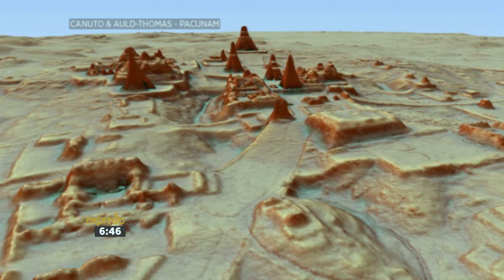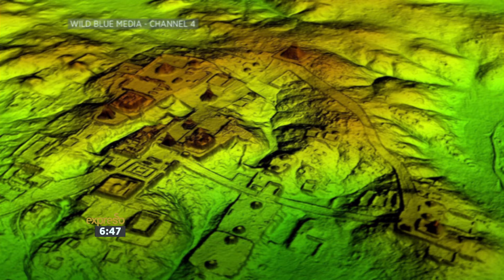Tech Daily | 06 February 2018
Researchers Use Aerial Mapping to discover Lost Mayan Society and a new Japanese tech company is testing a ‘human uber’